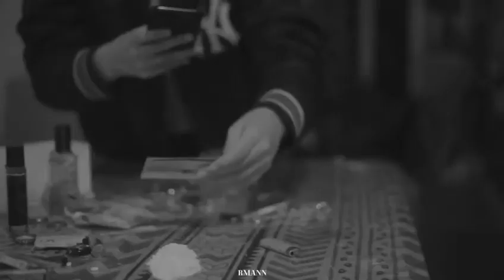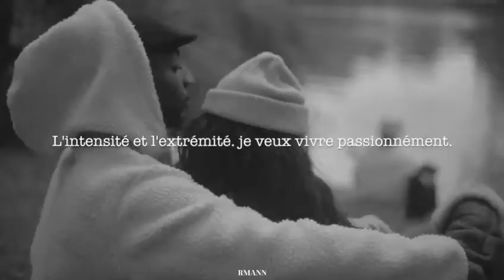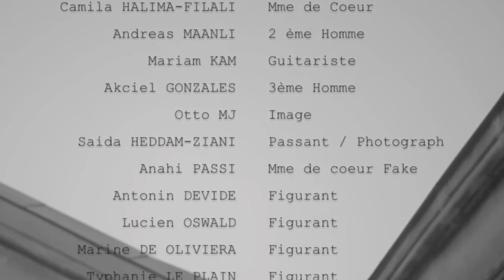Rmann _ Soirée Tremplin Musical E&S 3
Rmann sera présent lors de la soirée Tremplin Musical qui se déroulera le dimanche 18 octobre 2020, de 19h à 21h, à l'hôtel Ibis Site du Futuroscope.